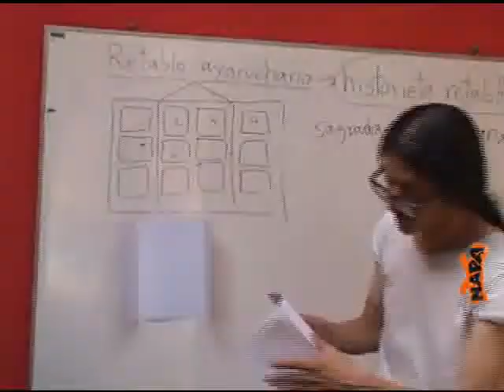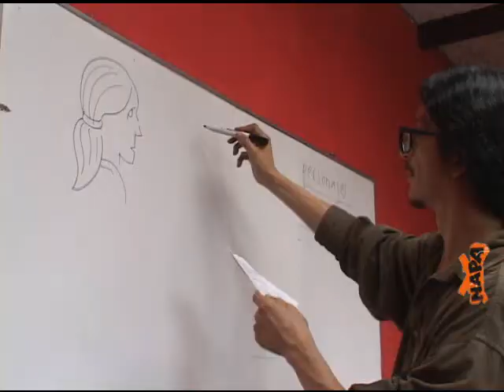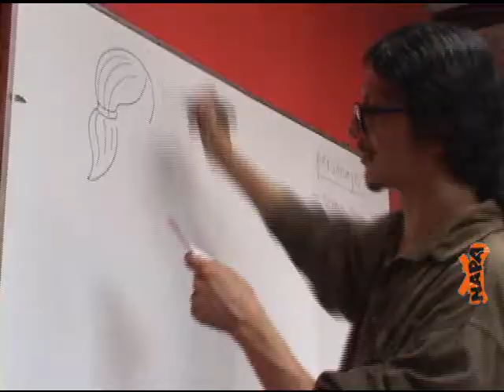NAPA 42: Taller de historietas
El dibujo es tan antiguo como el hombre, y sirve para expresarse y contar historias. Un taller de verano enseñó a estos chicos a liberar su imaginación y comunicarla con libertad, una lección que debería aprender el sistema escolar.